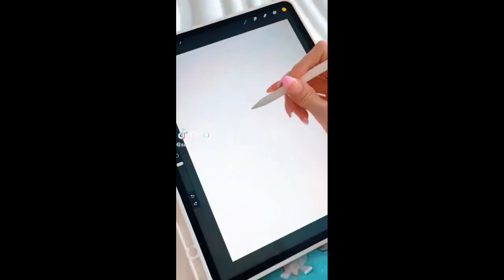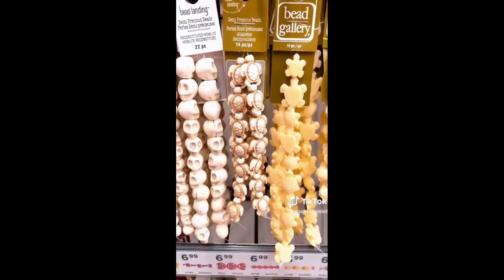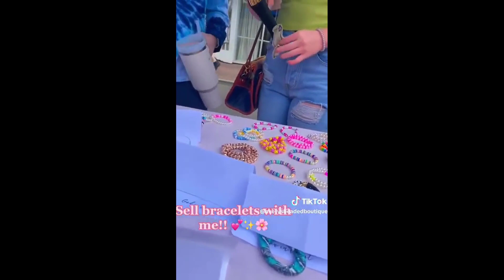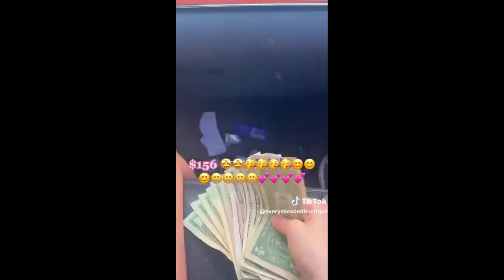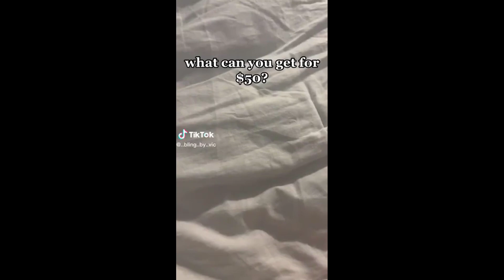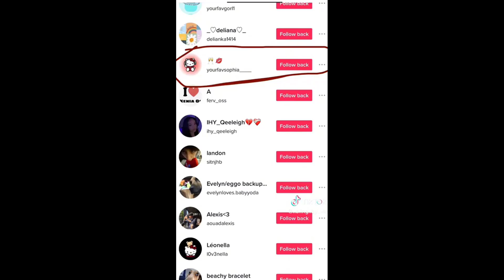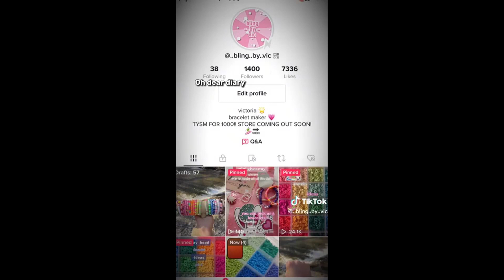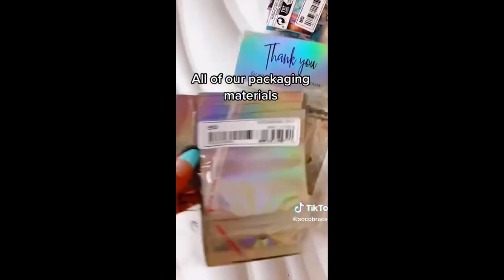📿 Clay Bead Bracelet Making 💰 Small Business TikTok Compilation #52